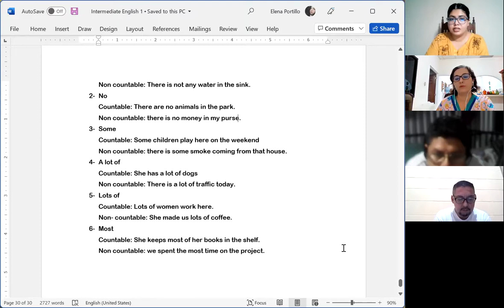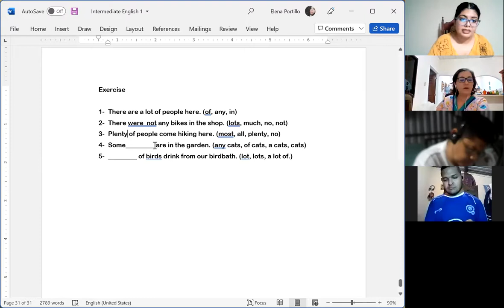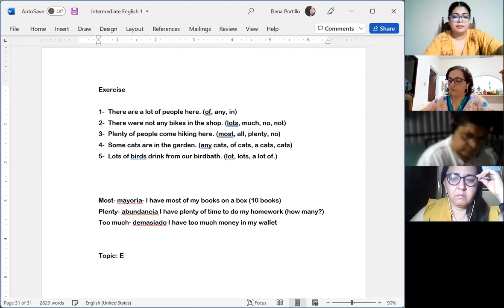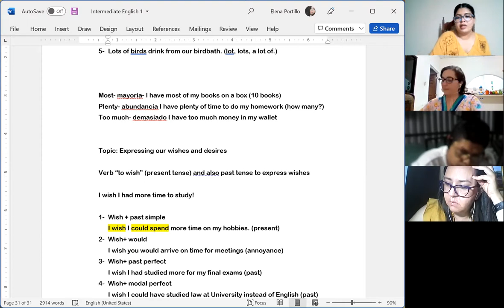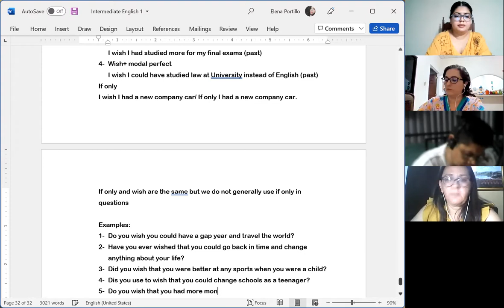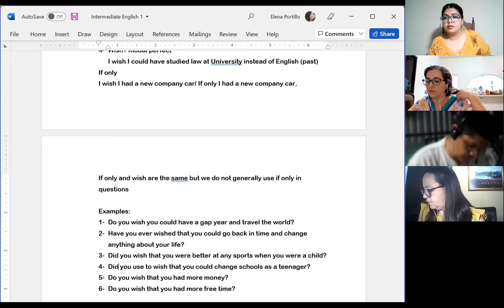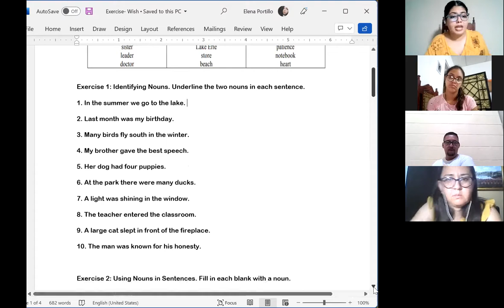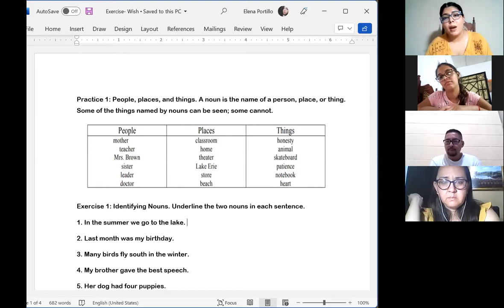Ingles Corporativo- Session 8- Expressing wishes and desires.